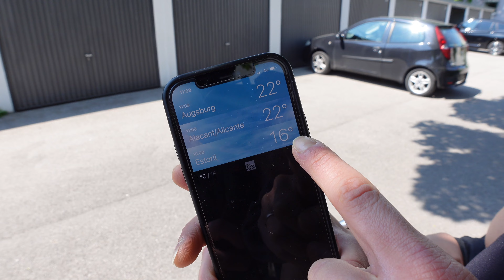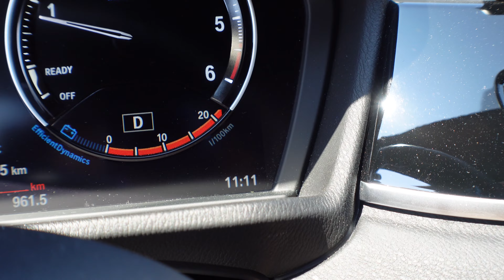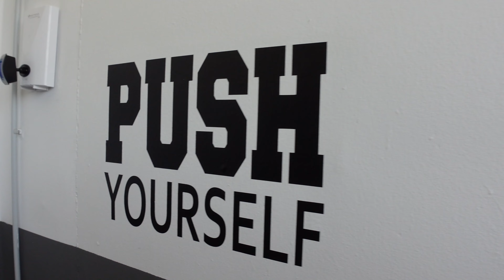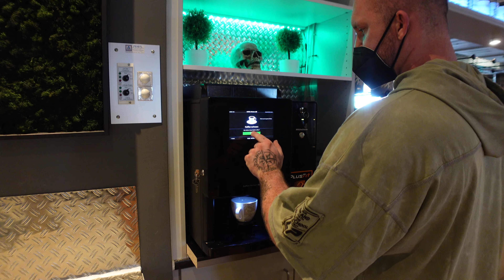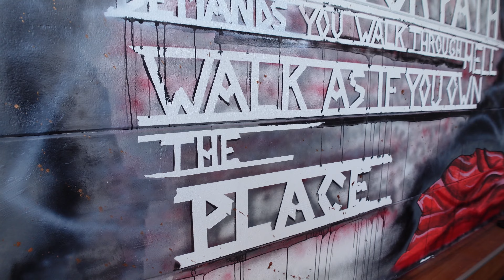6 Weeks Out UPDATE + Roadtrip Plusfit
Tick Tack!
Die Tage ziehen ins Land und wir schreiben 6 Weeks Out zum Profi Debut in Portugal bei der Mr. Big Evolution Pro Show! Ich freu mich so sehr!

Mein 2. Support Shirt ist wieder vorzubestellen!
(mehr Infos in der Beschreibung auf unserem OnlineShop!) DANKE!

Wir machen wieder einen Roadtrip und zwar diese mal zu einer Bodybuilding Oase nähe München: das Plusfit in Oberschleißheim. Dort trainierten wir Schultern und der Feiertag wurde anschließend mit einem Sonnenband vollendet :-)

Meine Supplemente (-10% mit Zienert10)

I CAN I WILL Sportswear (-20% mit JENNIFERZ20)